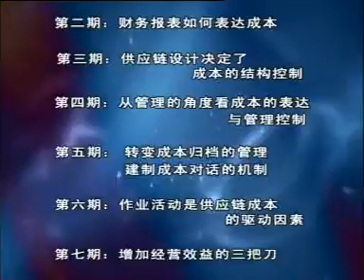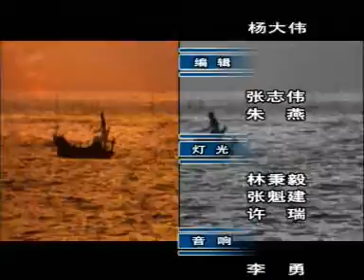尤登弘 成本倍减06 2